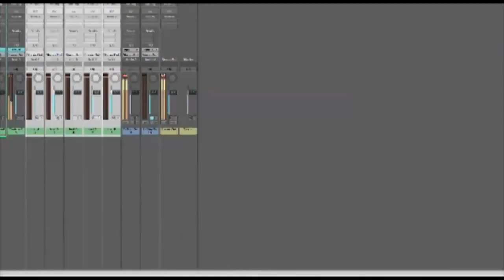Josef Özer - I Varje Andetag - Syrianska FC 2011 OFFICIAL NEW FOOTBALL SONG!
Aho Cicek
ahosuryoyo